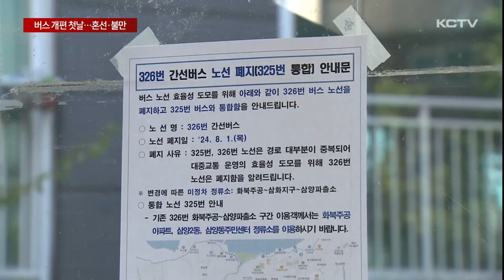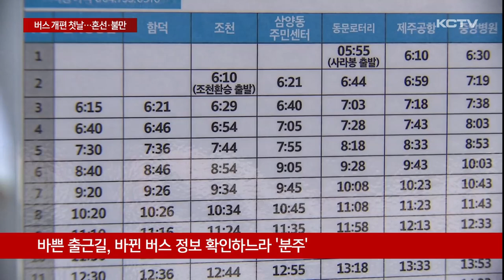버스 개편 첫날…도내 곳곳 혼선·불만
대규모 버스 감차에 따른 노선 개편 첫날, 도내 곳곳에선 버스 이용객들의 불편과 혼선이 잇따랐습니다.

출근길 바뀐 시간표에 시민들은 당황했고 읍면지역 어르신들은 단축된 노선에 불만을 호소했습니다.

대규모 버스 감차로 인한 노선 개편 첫날.

노선이 통폐합된 제주시 삼양동 지역을 가봤습니다.

갑자기 사라진 버스에 당황한 시민들.

[한재순 / 제주시 삼양동]
"어떤 걸 타야 할지 몰라요 지금. 삼양(정류소)로 걸어갈까, 어떻게 할지 몰라서 달려왔는데 (버스)시간되기 전에..."

노선이 폐지된 줄 모르고 버스를 기다리다가 부랴부랴 다른 정류장으로 가기도 합니다.

[고지훈 / 제주시 삼양동]
"버스가 바뀐지 몰랐어요. 정보 시스템 계속 확인하는데 버스가 안 와서 일단 여기로 오긴 했거든요. 여기가 (버스) 가는 게 많아가지고... 날씨가 너무 더워서 아무래도 집 앞에서 편하게 탔었는데 바뀌어서 불편해요."

안 그래도 바쁜 출근길.

변경된 버스 시간표까지 확인하느라 정신이 없습니다.

일부는 버스 탑승을 포기하고 택시를 타기도 했습니다.

학교 방학 기간이 끝나면 등하교를 걱정하는 학부모들의 하소연도 이어졌습니다.

[제주중학교 학부모]
"자녀가 제주중학교를 다니고 있는데 삼화지구에서 직통으로 가는 326번이 이번에 버스 개편하면서 없어졌어요. 여기서 학교까지 데려다 주던지 아니면 중간에 (아이가 버스를) 갈아타든지 해야 할 것 같습니다."

읍면 지역에서도 혼란이 이어졌습니다.

노선 단축으로 목적지 중간에서 하차한 승객들.

기존과 달리 환승을 해야 하는 번거로움에 불만을 토로합니다.

[박춘자 / 남원읍 의귀리]
“기사한테 물어보니까 저기(금호리호트) 밖에 (버스가) 안 간다고 하니까. 차 하루 4번 타야겠어요 집에 가려면. 가다가 여기 내려서 또 올라가는거 타고..."

읍면 지역에서는 시내로 병원을 다니는 어르신들의 불만이 컸습니다.

[국남순 / 남원읍 위미리]
"물리치료를 이틀에 한번씩 (시내로) 왔다갔다 하거든요. 버스를 이렇게 중간에 끊어버리면 노인들이 오르락, 내리락 갈아탈 때마다 얼마나 불편해요."

버스 노선 개편과 관련돼 제주도로 접수된 민원은 80여 건.

제주도는 출퇴근 또는 등하교 관련 불편 사항을 최우선 순위로 개선하겠다고 밝혔지만 뒤늦은 조치에 도민들의 불편과 혼란은 당분간 계속될 전망입니다.